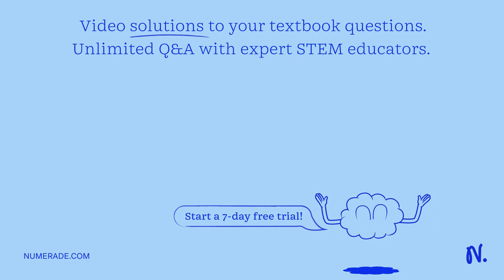PCB Question: What is the standard relationship between spoke width (for a 4-spoke thermal relief p…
PCB Question: What is the standard relationship between spoke width (for a 4-spoke thermal relief pad) and the pad diameter?